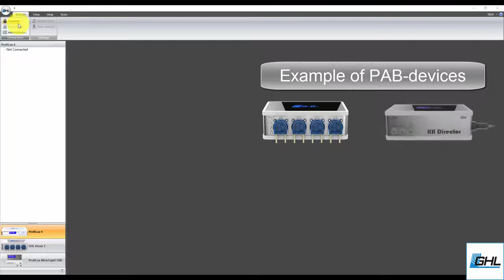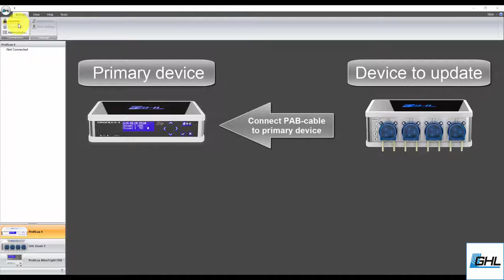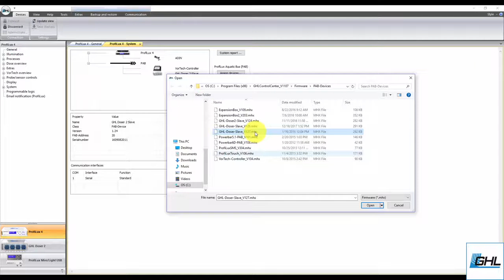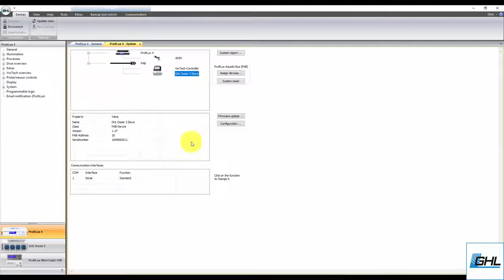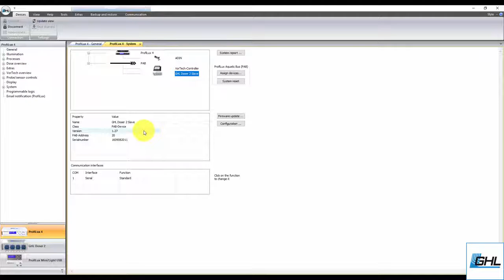PAB device update via GHL Control Center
How to update the firmware on a PAB-device via GHL Control Center. This video applies only to PAB-devices that are connected and controlled by a master device such as a P4, D2.1 SA, Doser Maxi SA, etc.

Applies to the following products:
- all PAB Slave-devices